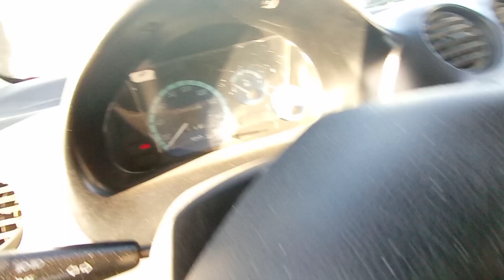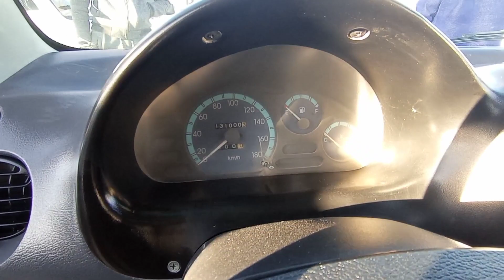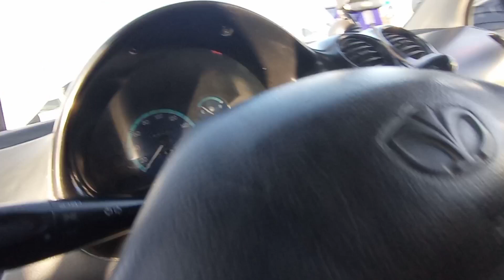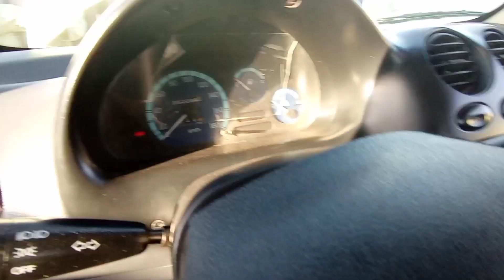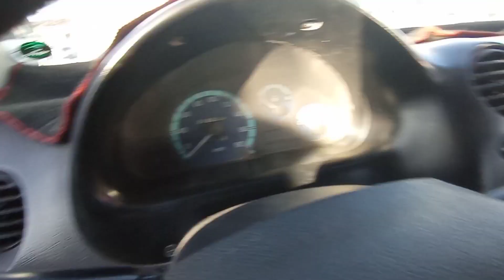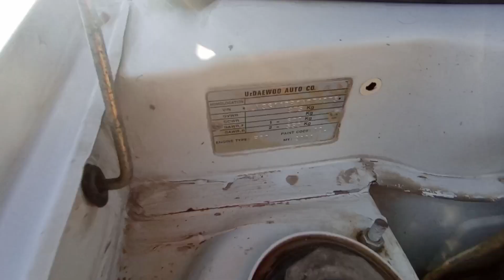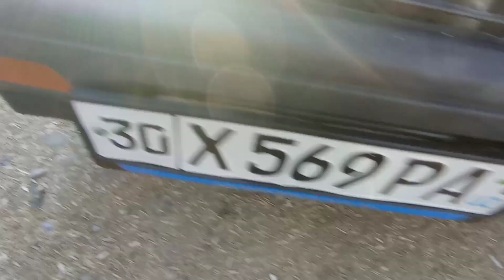18-Fevral, chiroqchi moshina bozori narxlari,tiko,matez. 2021.Чирокчи мошина бозори нархлари,Тико.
Asalomu Alaykom xammaga kanalim kuzatvchilari kimga vidiolarimiz yoqib borayotgan bulsa obuna bulib quyoshni unutmang murojat uchun til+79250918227